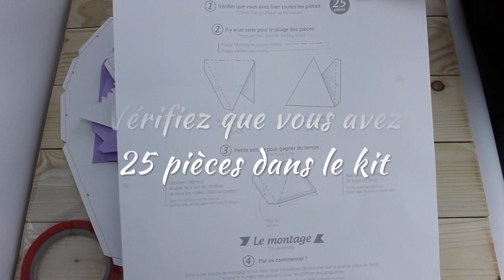Grande licorne - Tutoriel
Pénélope la licorne quitte quelques instants son pays magique pour vous proposer en vidéo les étapes de son montage. Sortez votre plus belle paire de ciseaux (arc-en-ciel de préférence), faites craquer un bon coup vos doigts, attachez votre crinière... euh votre chevelure. C'est parti !

Cette création est une fabrication française.

Pénélope est disponible en différents coloris. Retrouvez Pénélope la licorne sur notre site internet

Retrouvez Pénélope la licorne, Bernard le renard, Edouard le Panda, Guy le lion et nos autres créatures fantastiques sur notre